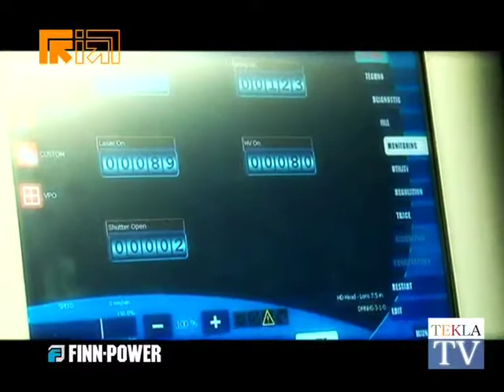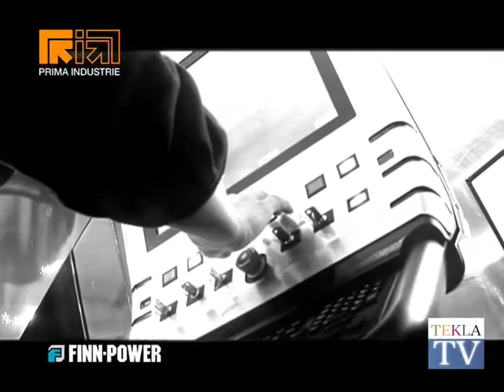Made in Italy 3 di 4 Lavorazione dei metalli - 31 Mar 2010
Mercoledì 31 Marzo è andata in onda una puntata di Made in Italy dedicata al tema del mondo dei metalli con ospiti in studio l'ing. Domenico Appendino, corporate director di Prima Industrie, ed il dott. Ettore Miletto, amministratore di SICMAT.